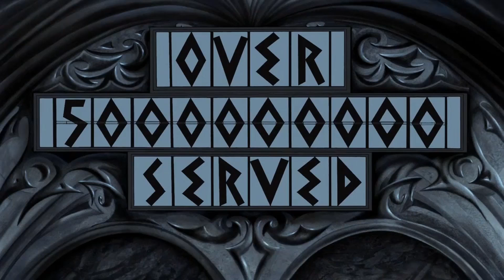Hercules - John Musker / Ron Clements (1997) - Past, Present and Future- Memorias del Cine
☣ Audiodrome ( A podcast about cinema)